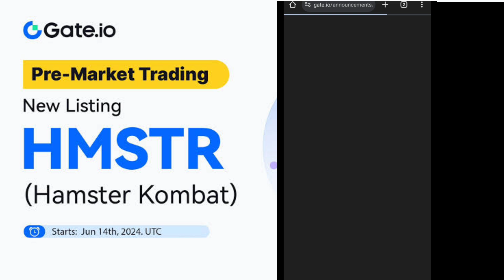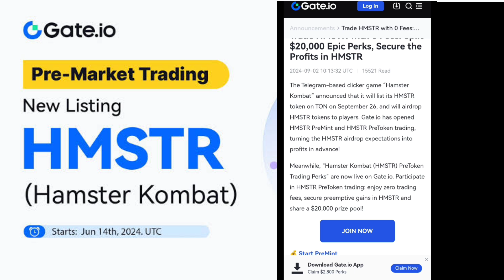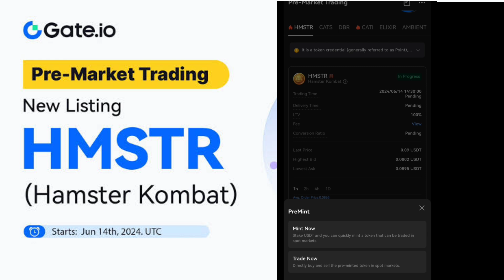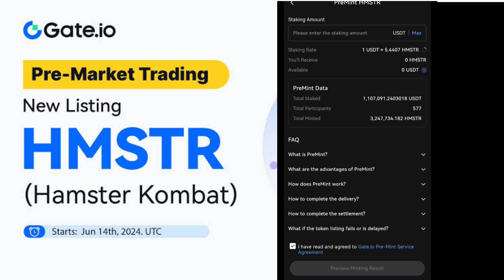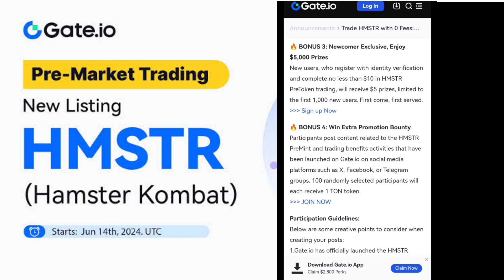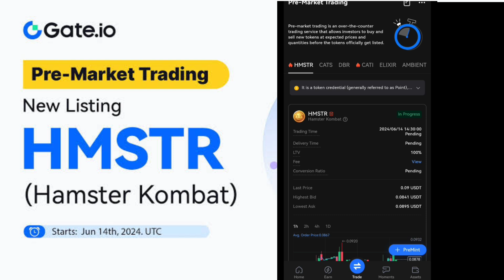Hamster Kombat Sell Kaise Kare | Hamster Kombat Withdraw | Hamster Kombat Gate.io Update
Hamster Kombat Listed On Gate.io Pre-Market ( Buy And sell ) | Hamster Daily Combo ( June 12 ) hamsterkombatdailycombo freecryptomining tapswap nextnotcoin freecryptoairdrop Today instantpayment crypto airdropfree Hamster Kombat Coin Price Prediction | 1 Hamster Kombat = $0.0005 ?? Today's New Hamster Combo Hamster Kombat NEW Update | NEW FREE TAP TO EARN TELEGRAM BOT - Hamster Kombat Daily Combo Cards hamsterkombat Hamster Kombat Wallet Connect | Hamster New Listing Update - Hamster Kombat Daily Cipher Code In this Video i will show how to get free Hamster Kombat Tokens listing in binance ,withdrawal & Hamster Kombat wallet connect of Mining official way and mining withdrawal from their app This and mining withdrawal Airdrop has zero investment This video here new startegies are shown cryptoairdroptoday or cryptoloot is Legit and trusted .Crypto Airdrop Today about this Unlimited Earning earning platform called Watch and follow every steps.